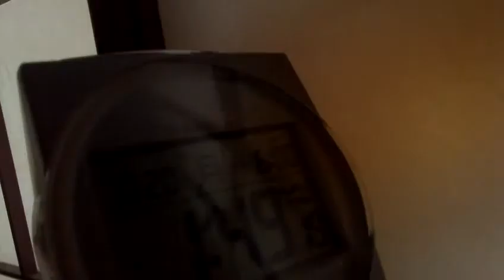午後1時48分から 西隣他 201年10月20日